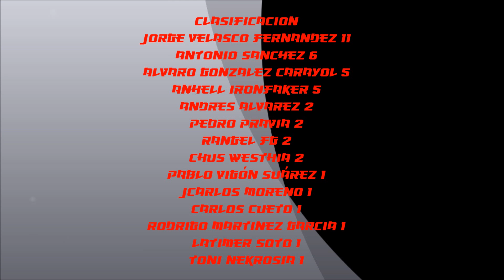DESAFIO 50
victim of changes, desafio, facebook, comunidad, heavy, metal, 80, 90,  50,